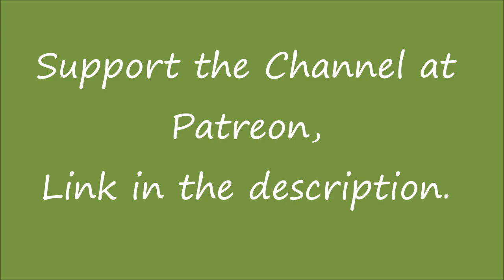Flyfishing Ireland,dry fly for wild brown trout.